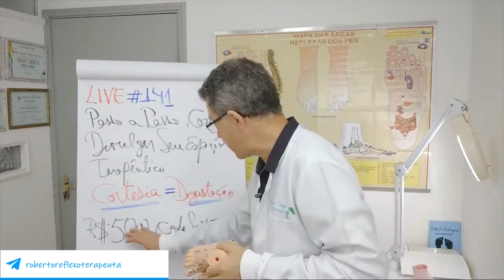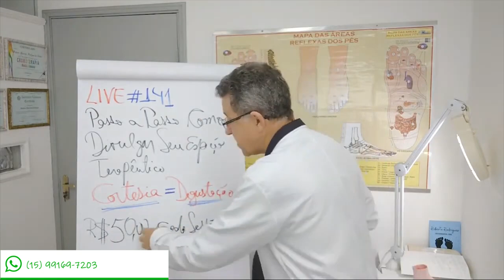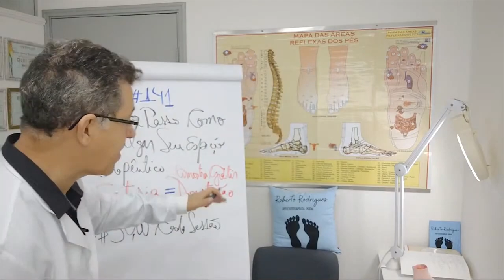AULA PRÁTICA - PANFLETO DA CERTO?